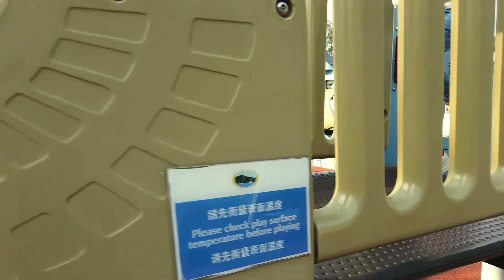I want mommy to fly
Your moments family video service

NT photography